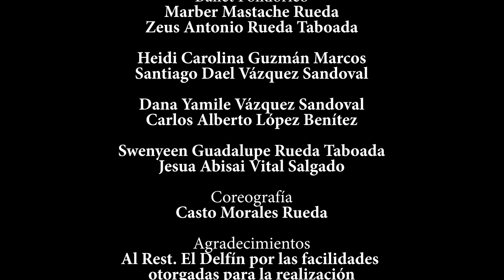MI TUXPAN AÑORADO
Mi Tuxpan Añorado - Grupo Romance (Master Sektor 3).mp4
Este es un video realizado en colaboración de mucha gente. El agradecimiento sincero al profesor Gabriel Vital Roman,al gran maestro autor de mi Tuxpan Añorado Juan Carlos pedroza Rueda y su grupo Cuedas Romance,al profesor y Coreagrafo Casto Morales Rueda,a los muchachos del Ballet Folclórico, a Luis Miguel Nava Vázquez ,a Hugo Jaimes de Sektor 3 estudio y con dedicación especial a la profesora Dolores De Los Santos Reyes que ya no está con nosotros 😔